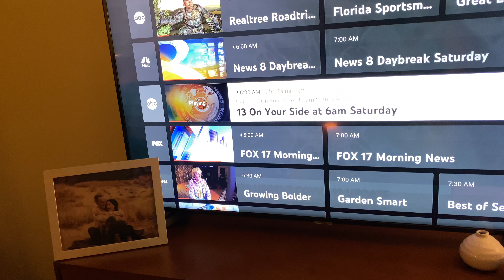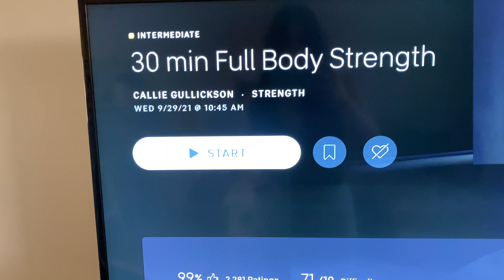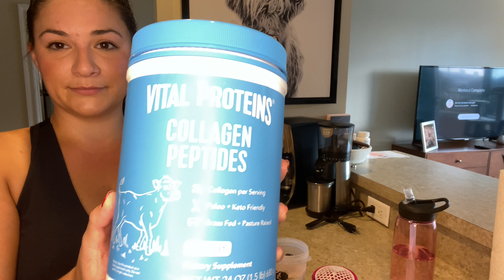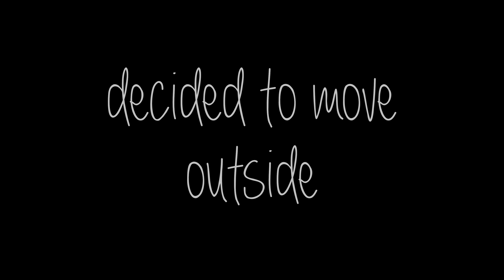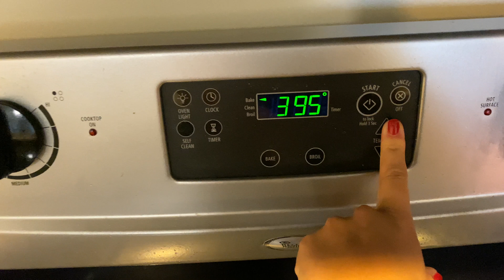What I eat in a day // Easy healthy meals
In this vlog, I take you through what I eat in a day.

Come along with me for a full day of eating where I show you everything I eat in a day to stay healthy and energized. From quick and healthy meals to tasty snacks, I show you it all. I hope you enjoy the video.

EQUIPMENT I USE:
Tripod for I Phone
Handheld Tripod

Hi! If you're a late 20 to 30-something millennial 🙋🏻‍♀️ who wants to become "that girl", then this is the place for you.🤍 On this channel, I upload videos every Sunday and Wednesday surrounding topics such as how I live a healthy lifestyle and stay focused on my healthy routines and goals. ✨ I also share fun weekends in my life, being recently married, and all the life moments that happen in our late 20s to early 30s.